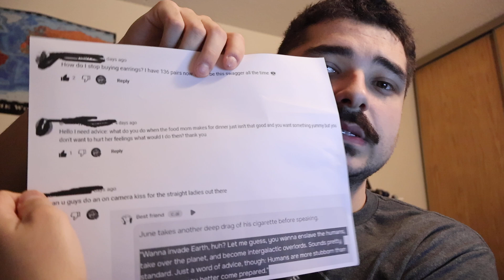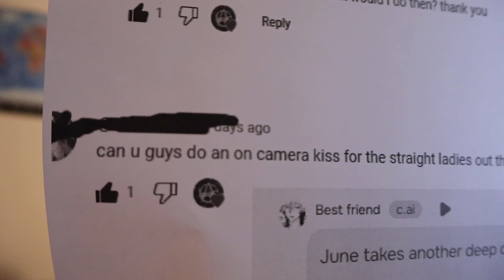Advice for Buffoons! - Late Night Learnin' - 6